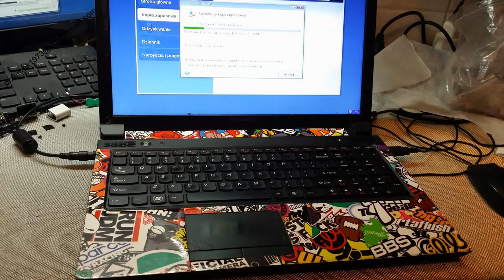Lenovo B570e change hard drive install Win7. Wymiana dysku instalacja systemu Win7